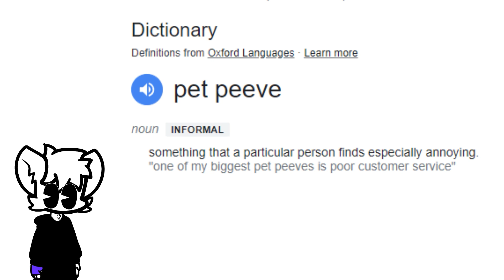I stole someone's video idea lol (pet peeves)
credit to @ethanlikethat for the idea

I'm not a morning person. Or a smart person.